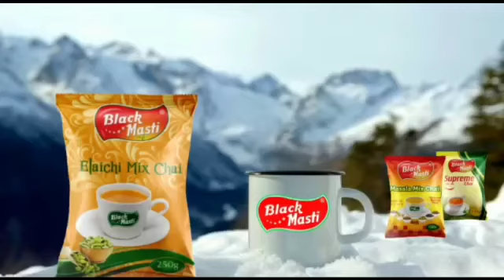mumbai से फिर बच्चा चोरी,पुलिस ने बच्चा चोर को किया गिरफ्तार,क्या है हकीकत क्या है फसाना.???